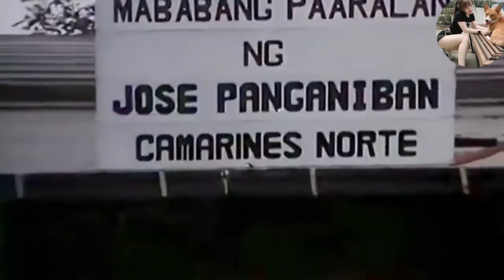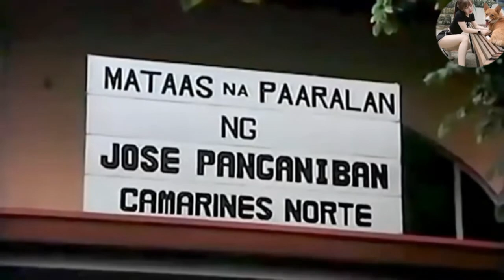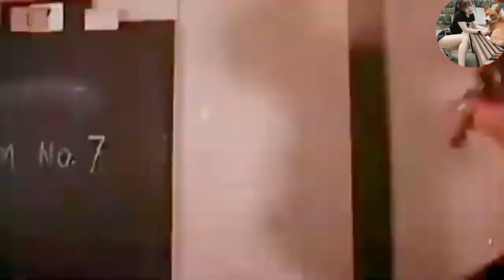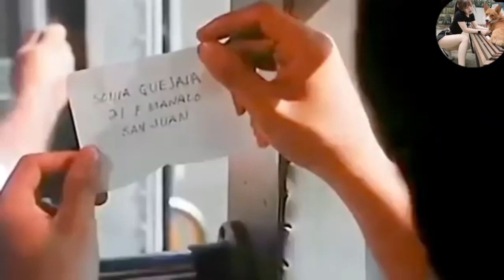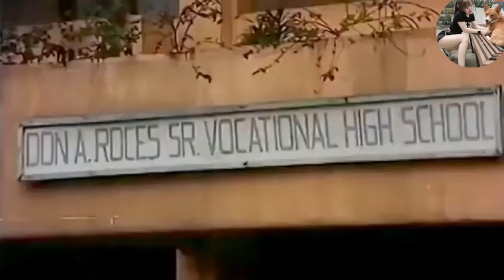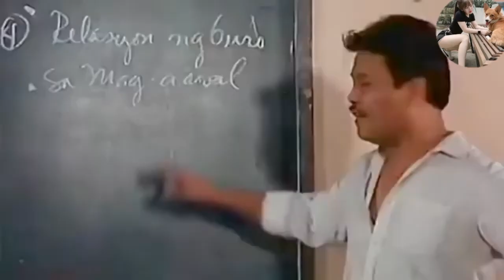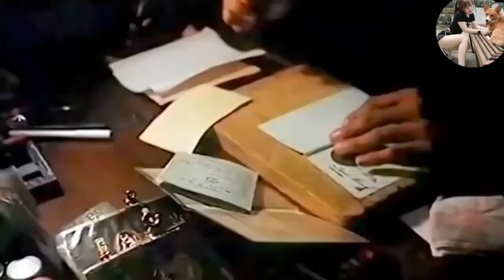Carnap King - Robin Padilla | tagalog action movie HD latest